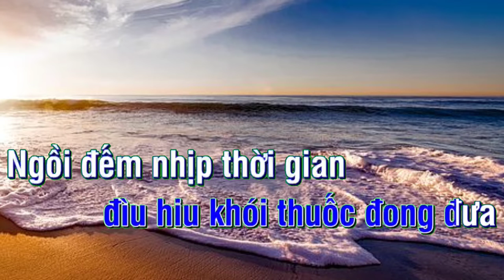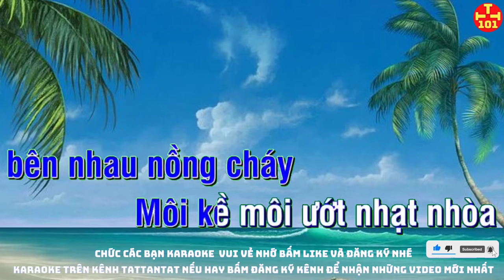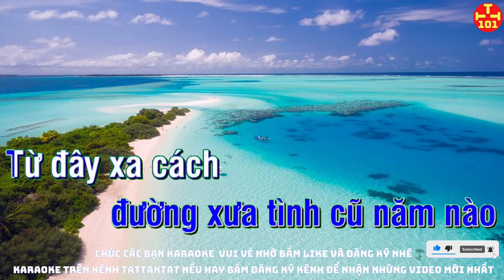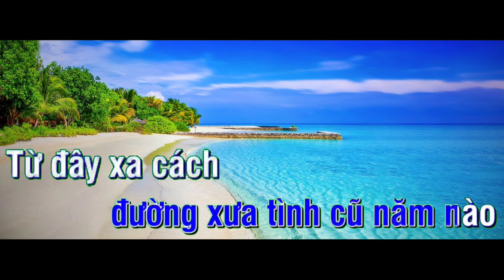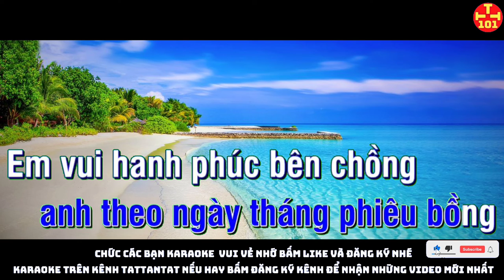karaoke sương khói Tất tần tật 101 karaoke beat chuẩn. Karaoke hay nhất